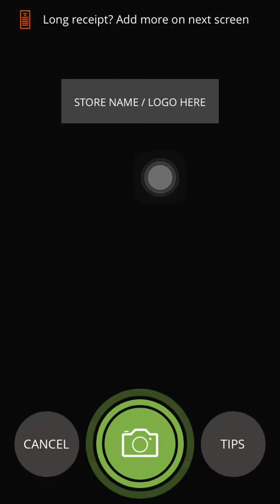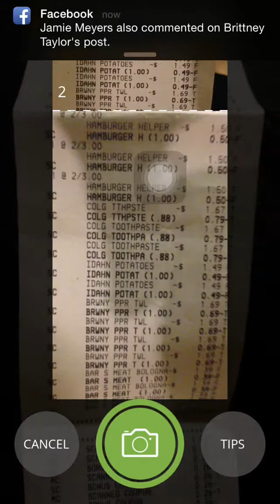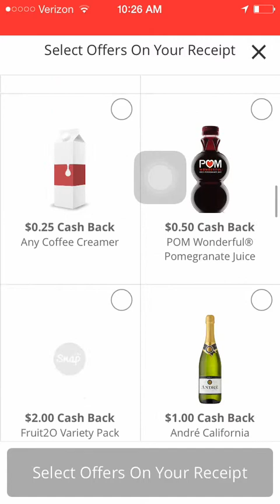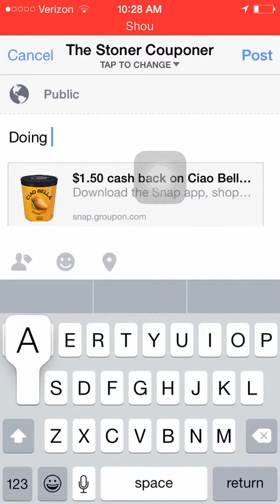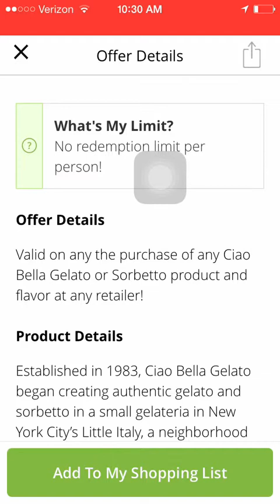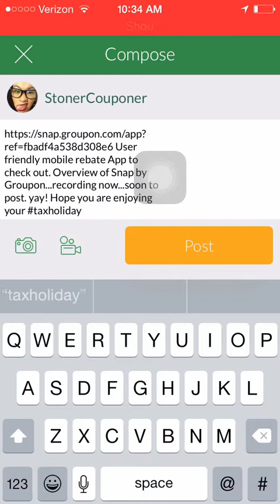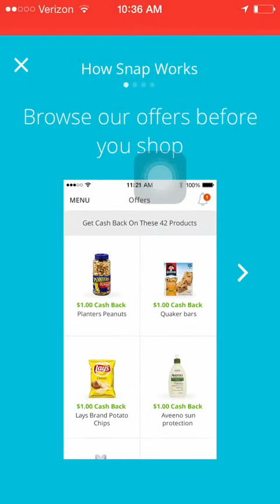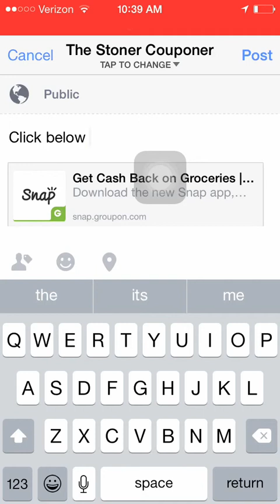Snap By Groupon Overview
Stoner Couponer here with another Overview! Today we will be going over:       Snap by Groupon!  I hope you all enjoy the video.

Remember, if you have any comments, concerns or question, please post below! I will reply to all comments within 48 hours. Become a Toastie today! As always